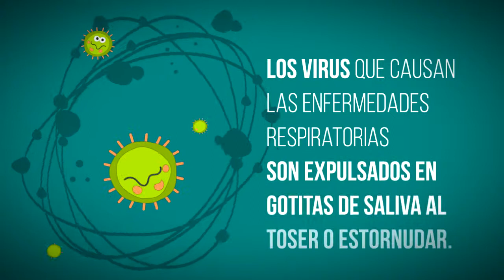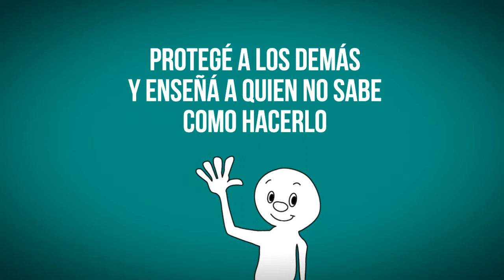GOBIERNO ENFERMEDADES RESPIRATORIAS